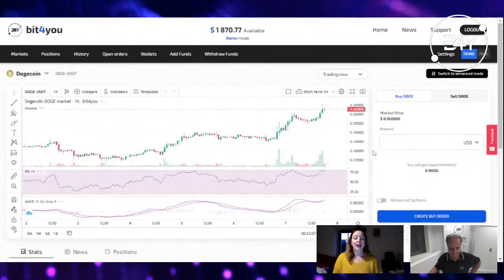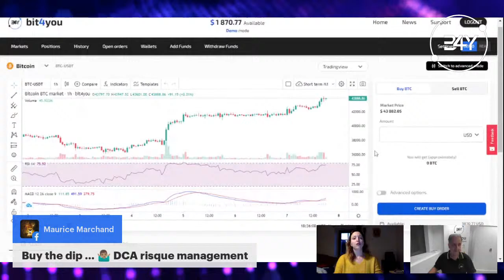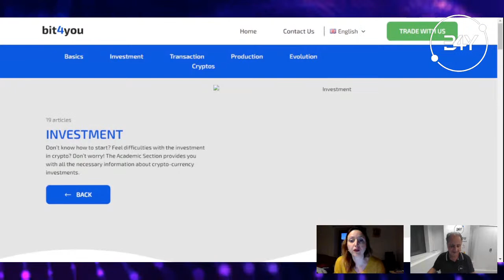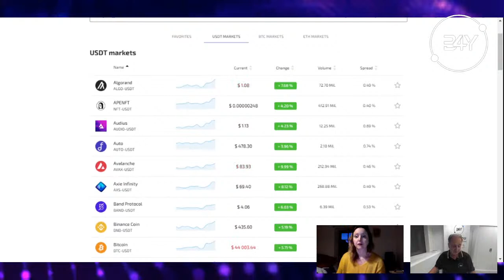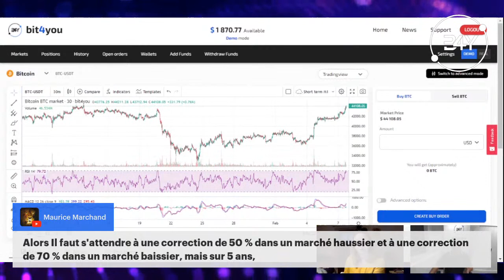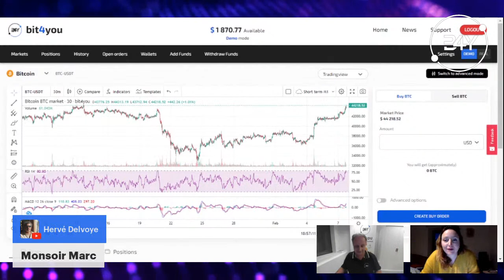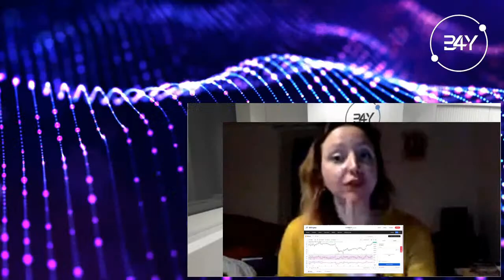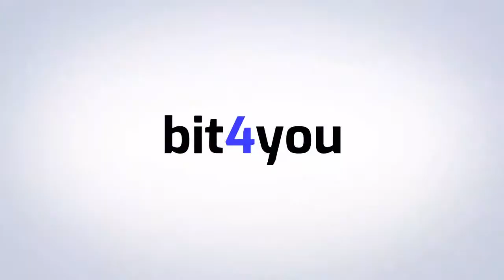L'actu des crypto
Chaque lundi à 18:30, Julie Foulon et Marc Toledo vous donnent rendez-vous pour décrypter l'actualité de la semaine.

Au programme de ce lundi:

- Progressions sur le marché des crypto-monnaies
- Analyse Technique
- Un vol de crypto d'une valeur de 325 millions de dollars chez Wormhole
- L'impact du Web3 sur le marché des crypto-monnaies
- Métavers

Ceci n'est pas du conseil en investissement.